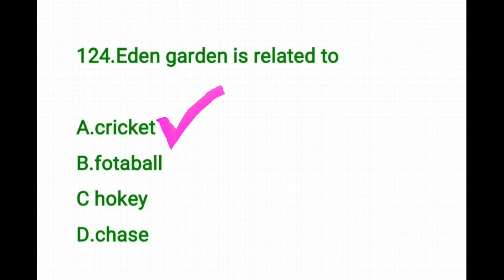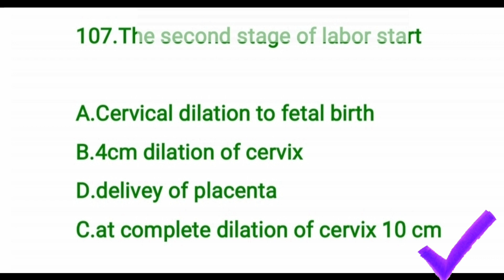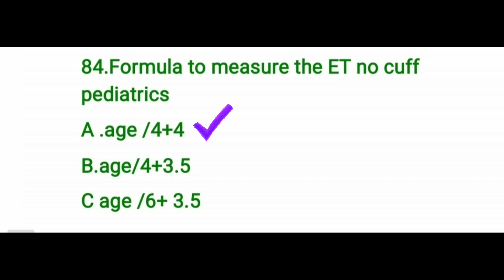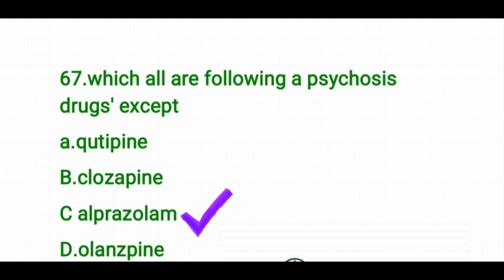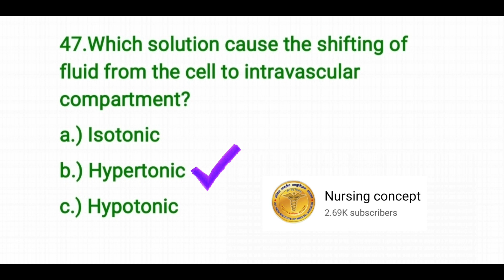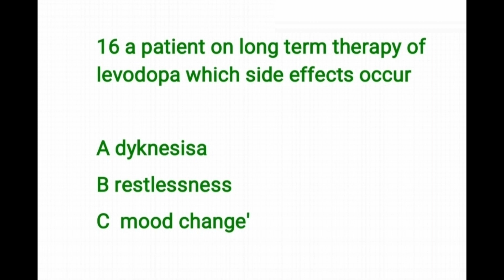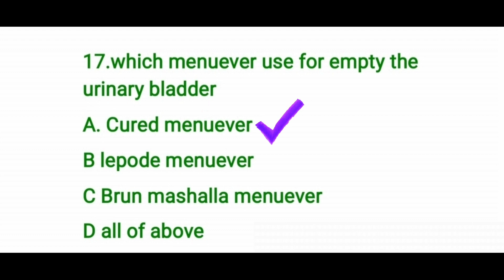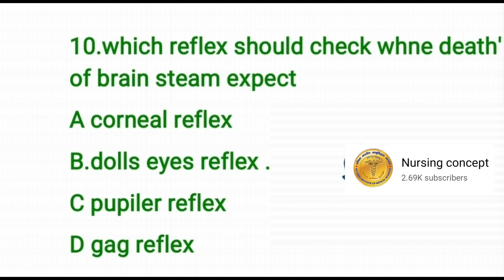NORCET AIIMS 2021 Memory Based Paper Shift-2 Part-2 | NORCET 2021 Answer Key | 20-11-2021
Thank a lot for encouraging me to make 2nd videos related to NORCET 2021.
make correct me with proof if any wrong answer given in this video.

ignore tags-
Such a long time around 2 year after I upload any video regarding memory based questions and answers.
your support Give me strength to upload daily videos
thanks
nursing concept.